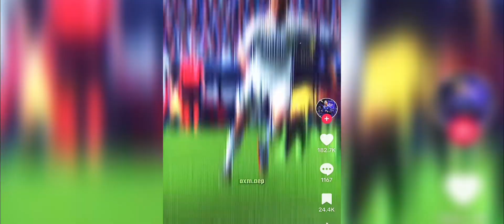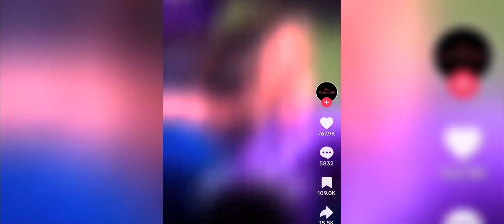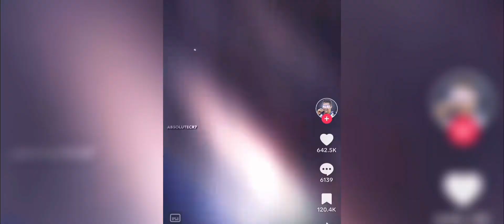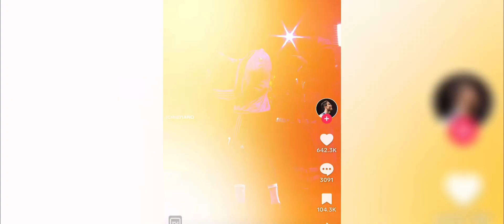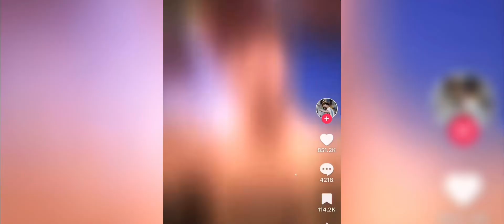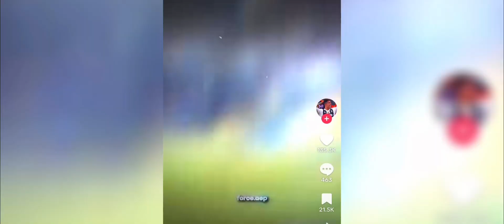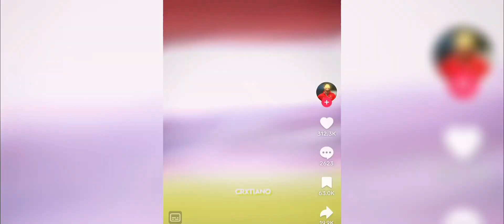BEST RONALDO FOOTBALL EDITS (#4) football ticktok edits!🔥⚽️